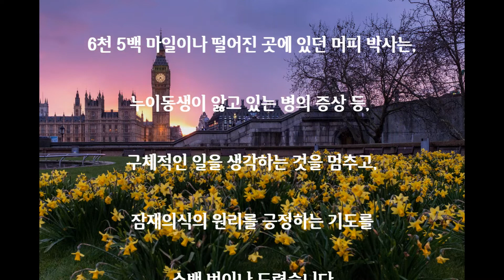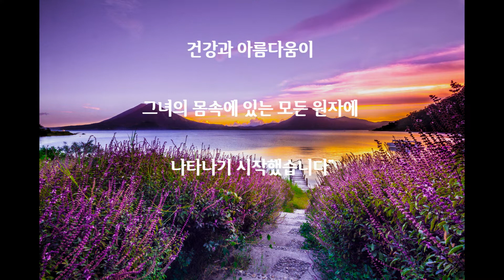[ 커피 한 잔의 명상으로 10억을 번 사람들 ] #028- ' 긍정적 사고가 기적을 부른다 '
100일 프로젝트!
28

Music _ Si Señorita - Chris Haugen

Photo by Ming Jun Tan on Unsplash
Photo by Mark Harpur on Unsplash
Photo by Dominique Knobben on Unsplash
Photo by Dustin Humes on Unsplash